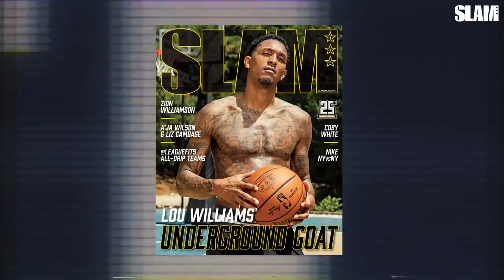Lou Williams Is the UNDERGROUND GOAT 🐐 | SLAM Cover Shoots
We went to LouWillVille and kicked it with the UNDERGROUND GOAT for the cover of SLAM 223. Hear Williams talk about his relationships to Meek Mill and Allen Iverson, playing with the L.A. Clippers, embracing his role as sixth man and much more. Plus get an inside look at the legendary crib where the music video to "House Party" was filmed!

Beat from @TheCXDY

About SLAM Covers:
The cover of SLAM Magazine is a place to make a statement. It's where the hoopers become immortalized amongst basketball's icons forever. See what goes into the making of the mag as SLAM Covers bring the process to life.